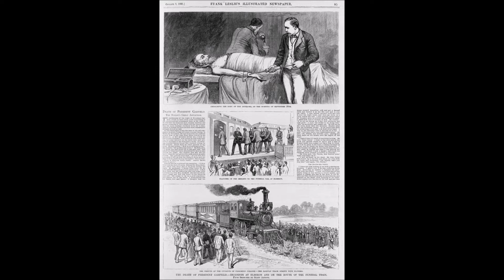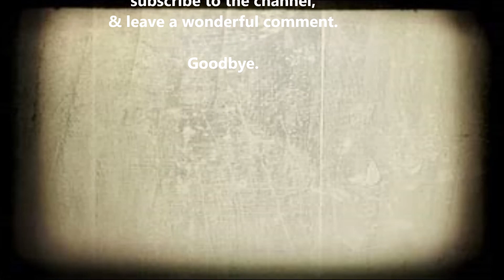A Winners Year: 1881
Episode 12.
Association Football begins in Ireland!
We are in the Late Modern Period. The Victorian Era is all the age in Great Britain and the Gilded Age is in the United States of America.